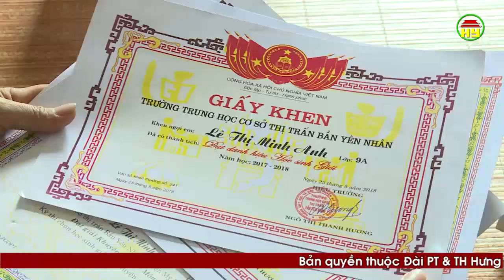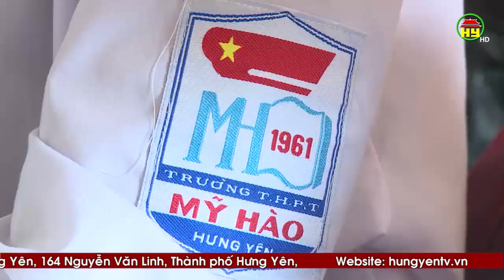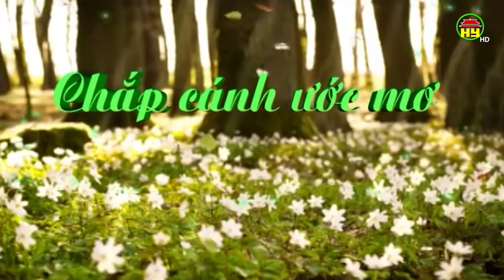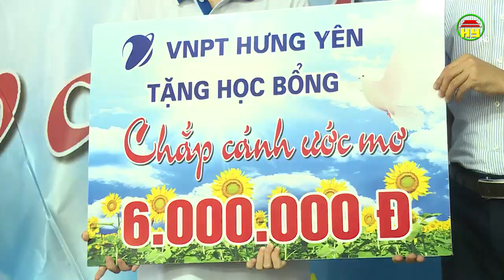Ước mơ của cô bé học sinh nghèo bị suy giảm thị lực